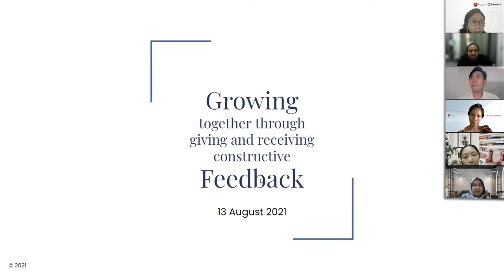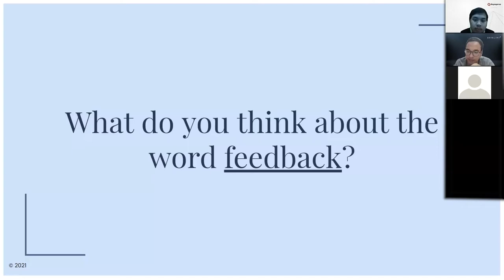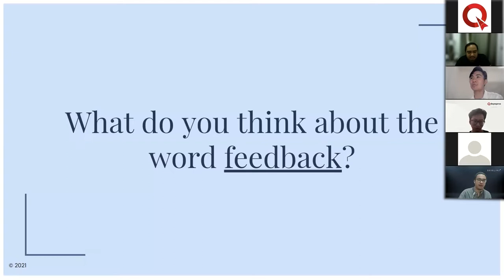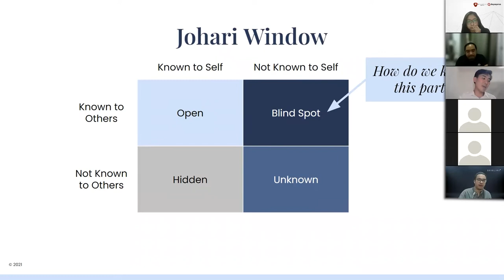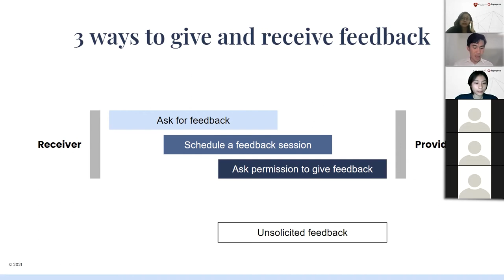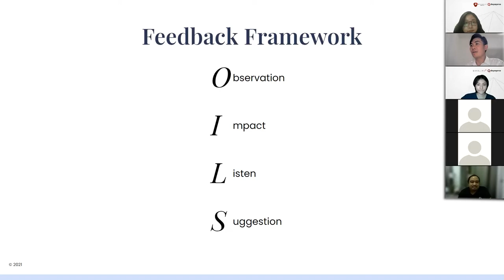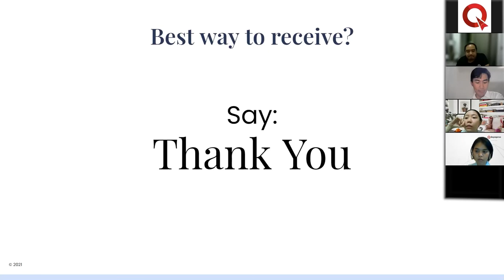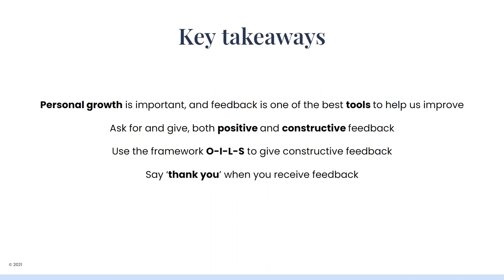Qarsa & Friends #2 : Growing Together Through Giving and Receiving Constructive Feedback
Qarsa & Friends #2 : Growing Together Through Giving and Receiving Constructive Feedback (August 13th 2021)
Speaker : Raymond Hertanto - Relevate Career